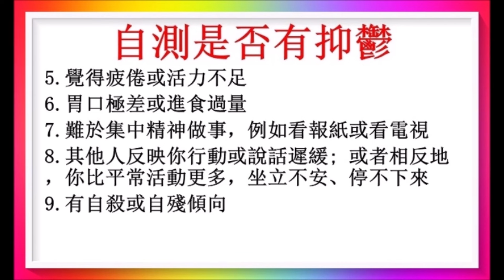壓力、抑鬱會增脂肪肝風險！自測是否有抑鬱！（有字幕）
六成港人出現抑鬱情況，快快自測以免情況加深，影響健康！廣告收益除稅外全作行善公益之用！以上健康訊息僅供參考！